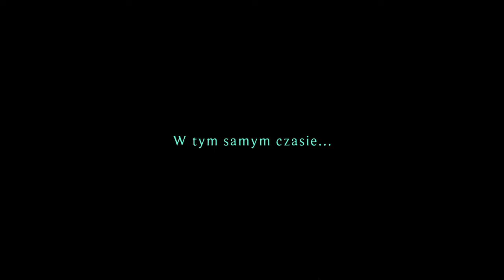[#32][🇵🇱] Ruined King - Rozrastające się zło! 🙀